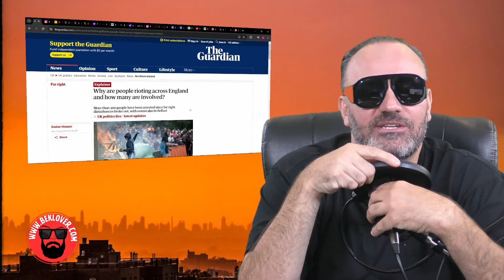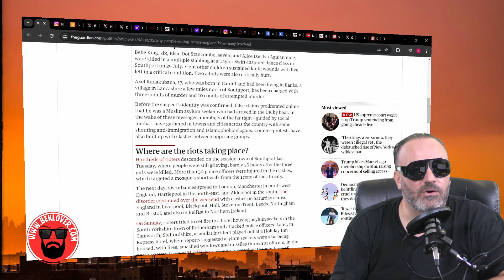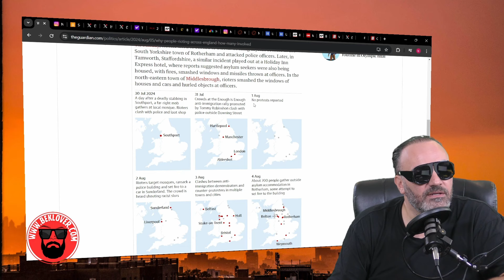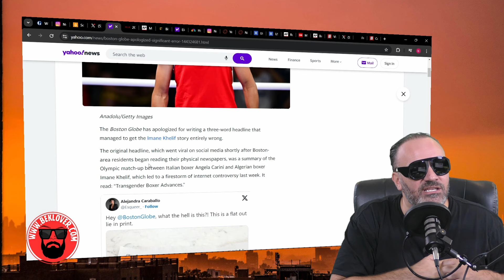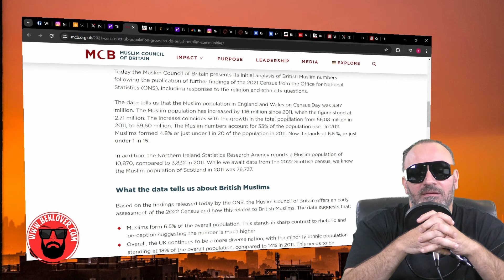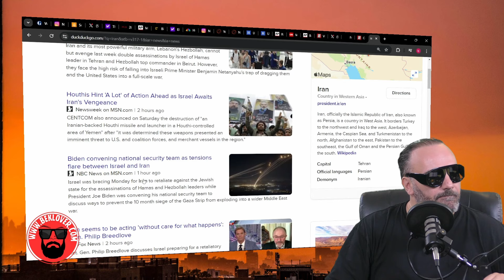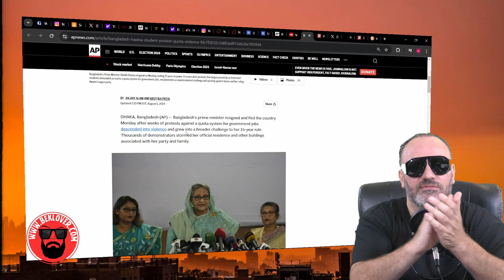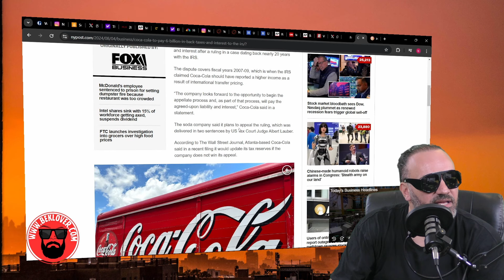The UK Is On Fire With Riots, WWIII Is Closer, and More…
Bek Lover discuss the riots in the UK started by false allegations spread by the Right. WWIII is inching closer as the Ukraine is using fighter jets supplied by the USA. Israel and Iran are about to go at it and much more…